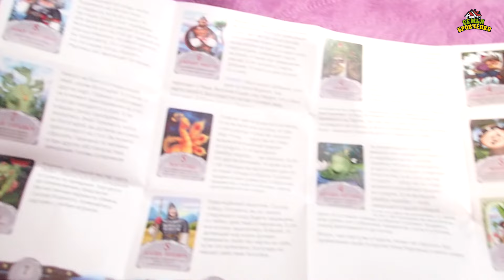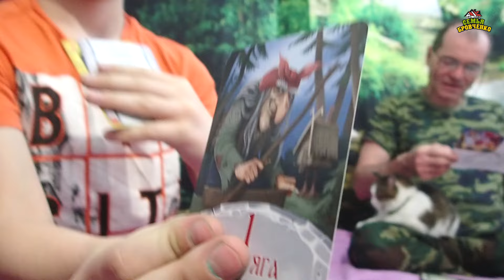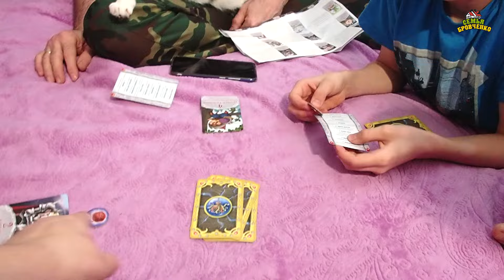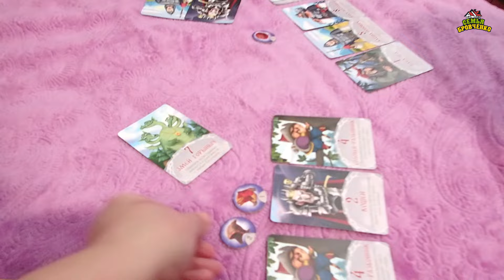Новая увлекательная игра в нашей семье Швабра-кадабра. Эмоции, играем. (02.24г.) Семья Бровченко.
У нас в семье появилась новая интересная игра под смешным названием Швабра-кадабра :))) Впервые попробовали в нее поиграть...

Счет для поддержки развития канала:

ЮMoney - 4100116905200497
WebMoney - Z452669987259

Наш почтовый адрес:
Новосибирская обл.
г. Новосибирск
Почтовое отделение № 630110
До востребования (без этой надписи мы не сможем получить посылку или письмо)
Так же ОБЯЗАТЕЛЬНО указать наш номер телефона для возможности отслеживания посылки: 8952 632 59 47